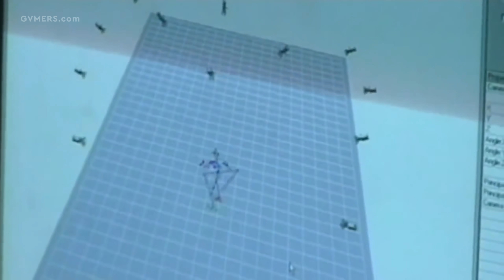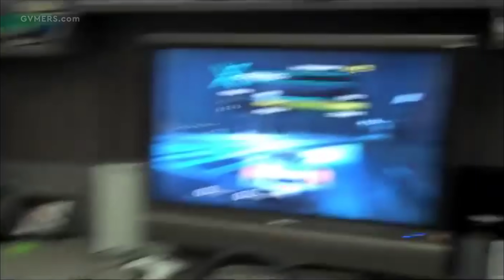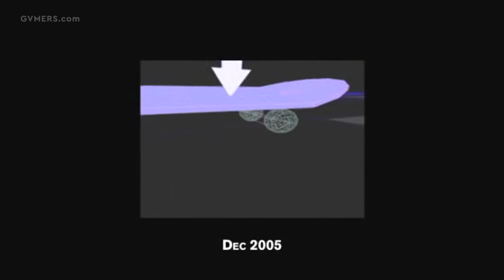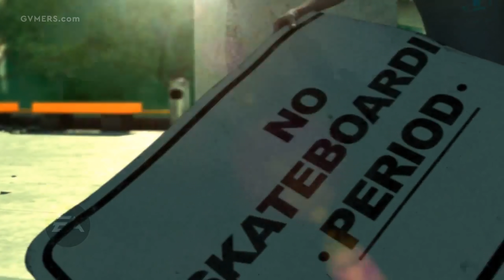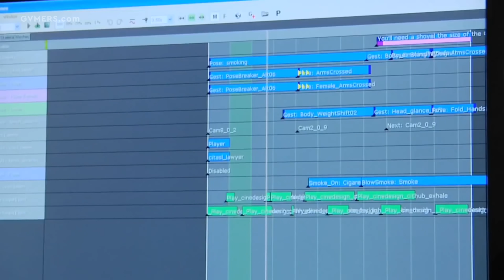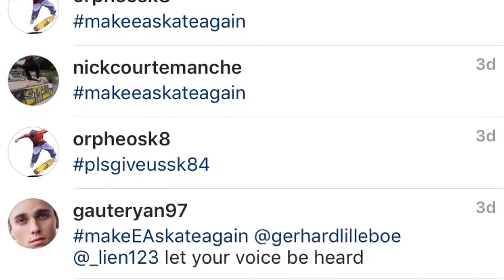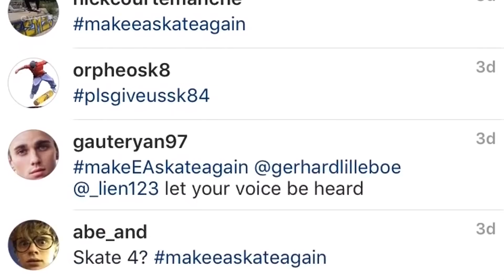The Rise and Fall of Skate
For a brief period of time in the early 2000s, skateboarding video games were inescapable. The countercultural sport had been adapted into bits and bytes many times in the past, but following the genre-defining release of Tony Hawk’s Pro Skater in 1999, it became one of the hottest commodities in gaming. Year after year, players couldn’t stop shredding elaborate digital combos, and developers couldn’t stop pumping out opportunities for players to do so.

 By 2007, however, the genre was getting tired. Its best games were struggling to advance beyond what had been established at the end of the preceding millennium, and its worst made it seem bloated and exploitative. It’s in this window that EA Black Box introduced the world to Skate. Where Pro Skater and most of the titles that succeeded it depicted skating as it appeared on TV – sensationalized and effortless – Skate attempted  depict the sport with greater realism than ever before. Performing a trick meant moving the joystick in a way that mimicked whatever it is one wanted to perform, rather than press a button to instantly grind or ollie.

 Skate would go on to become a critical and commercial darling, spawning a spin-off and two equally popular sequels in less than three years – only to disappear without a trace. Despite possessing considerable goodwill, extraneous factors would lead EA to abandon the series while it was ahead, leaving players hoping for a fourth Skate title out in the cold. Yet rather than move on, Skate’s fan base would only become more voracious overtime, transforming Skate 4 from an idle fantasy, into one of the most talked about video games that has never existed; a curse of unrequited love that continues to haunt EA to this very day on social media.

 This is the rise and fall of Skate.